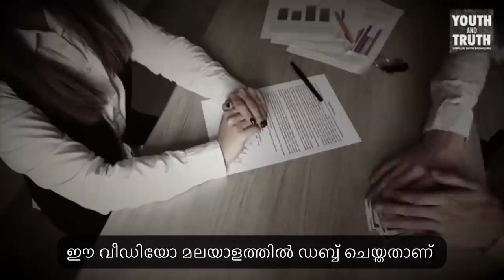യേശു വീണ്ടും വന്നാൽ | If Jesus comes again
പല ആളുകളും വിചാരിക്കുന്നത് ജീസസ് വീണ്ടും വരുകയാണെങ്കിൽ അദ്ദേഹം അമേരിക്കയിലായിരിക്കും വരുക എന്നാണ്. അദ്ദേഹം ശരിക്കും വന്നാൽ, എന്താണ് സംഭവിക്കുക?